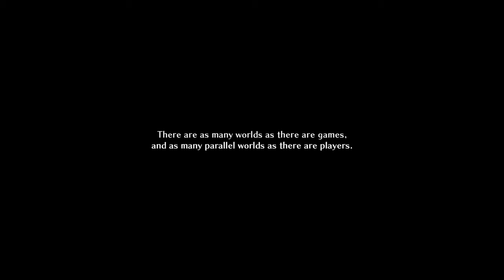Testicles Obliterated | Megadimension Neptunia VII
I hate syphilis.